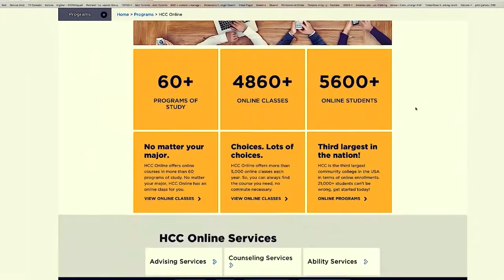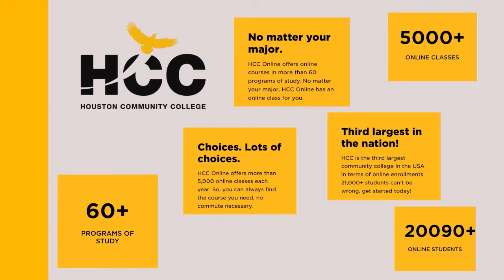Credential Up Houston #6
Guests: Tim Lambert, Texas Home School Coalition President
Jeremy Newman, Texas Home School Coalition Policy Director